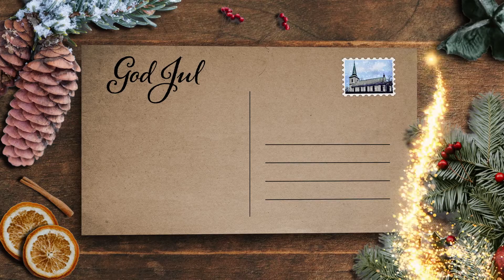2:A Advent - Vi tänder ett ljus i advent | 5 December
Film & Produktion: Gustaf Lindberg